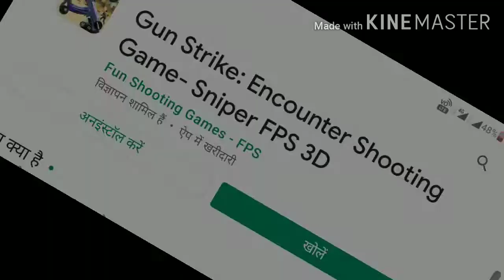जी हां आ गई है Gun Strike गेम तो PLAY NOW guys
Yes, the Gun Strike game has come, PLAY NOW guys जी हां आ गई है Gun Strike   गेम तो PLAY NOW guys